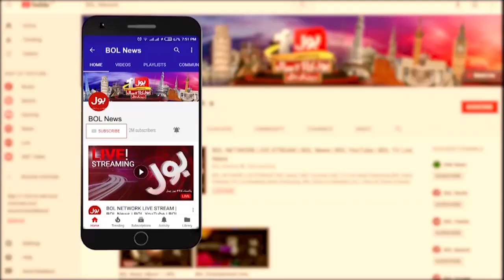PM Imran Khan Big Announcements for Karachi | Breaking News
K4 Water Project
Electric Karachi Circular Railway
Transport System for Karachi